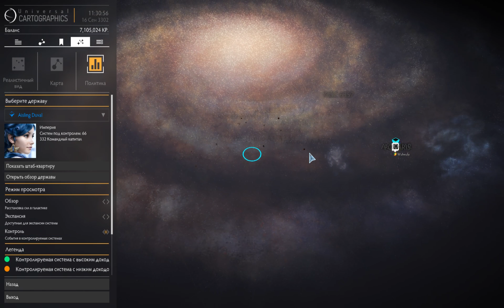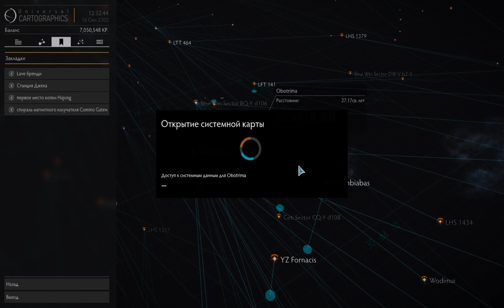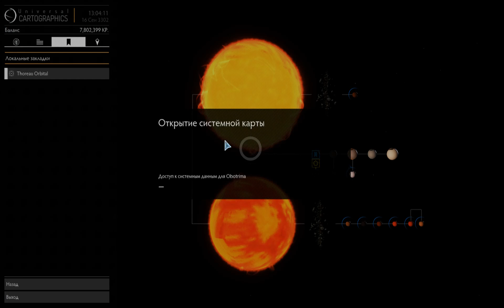Elite Dangerous #24 - Психанул и купил Анаконду